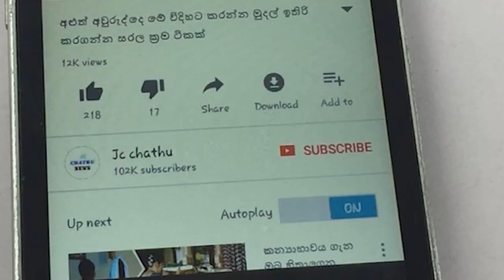දුව බදින්න කොල්ලෙක් නැති නිසා දුව බදින කොල්ලට රුපියල් බිලියන 85ක් දෙන්න තාත්තා තීරණය කරයි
වීඩියෝවල කොපි තියනවනම් අපට දැනුම් දීමට කාරුණික වන්න දුව බදින්න කොල්ලෙක් නැති නිසා දුව බදින කොල්ලට රුපියල් බිලියන 85ක් දෙන්න තාත්තා තීරණය කරයි